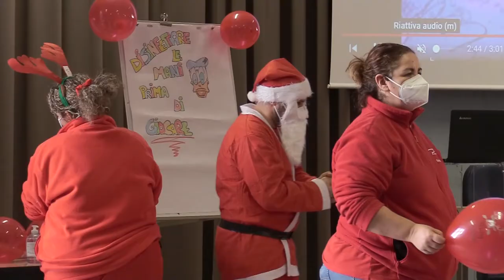Teramo. Al via la vaccinazione dei bambini dai 5 agli 11 anni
A Teramo, giornata dedicata alle vaccinazioni dei bambini dai 5 agli 11 anni che, di fatto, inaugura l'hub allestito nella sala convegni al secondo lotto del Mazzini. Circa 250 i giovanissimi che oggi hanno ricevuto la propria dose.